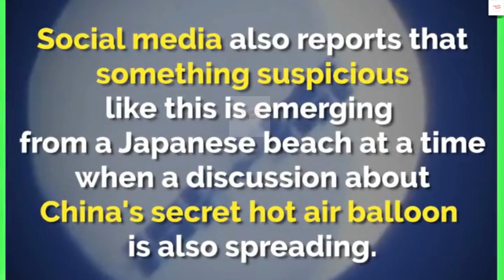WHAT IS THE JAPANESE MYSTERY BALL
Online rumours about a big iron ball that washed up on a Japanese beach have run rampant. Local officials conducted investigations, which led to the conclusion that the object is not dangerous but failed to identify it.@heartyfacts